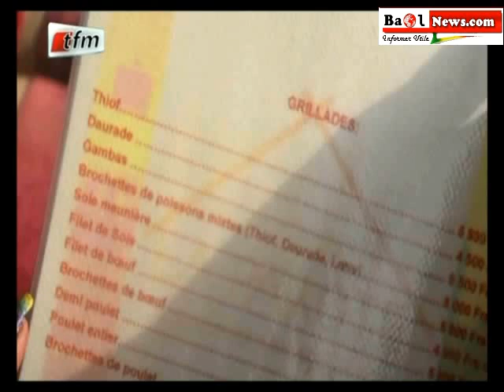Nandité - Badola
Nandité - Badola .swf